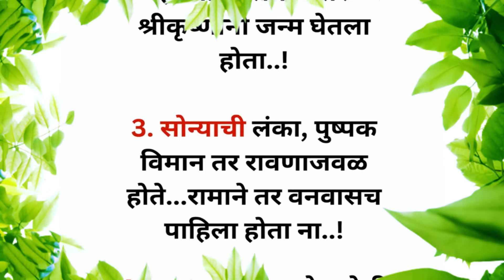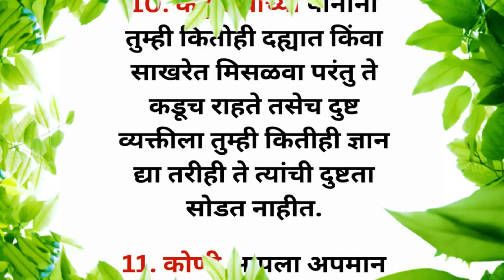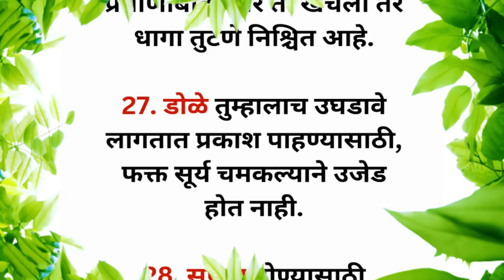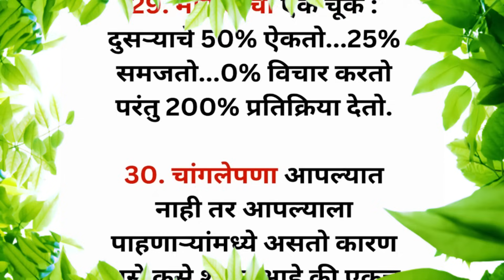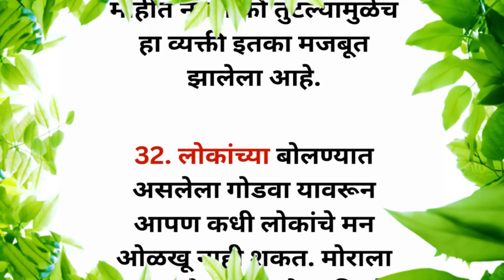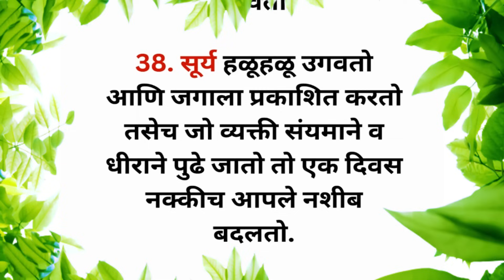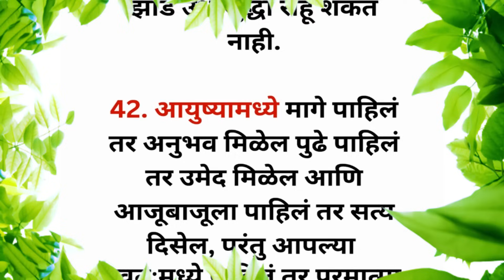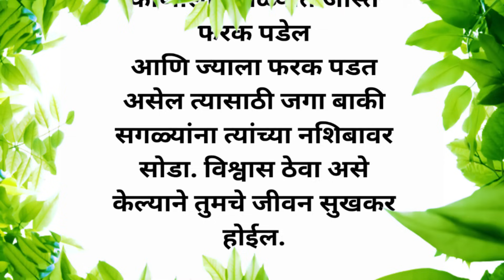तुम्हाला आतून मजबूत करतील या गोष्टी || These things will make you strong